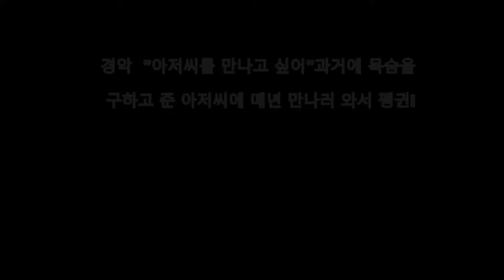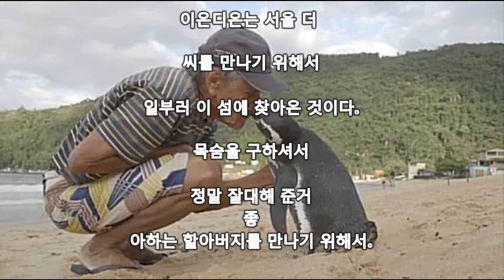경악 "아저씨를 만나고 싶어"과거에 목숨을 구하고 준 아저씨에 매년 만나러 와서 펭귄!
Aikichi Channel

댓글

전 벽돌사 겸 어부의 조앤 페레이라·데・소우자 씨
(71세)는 바위 위에 남겨진 초췌한
작은 마젤란 펭귄을 발견했다. 기름 투성이로 초췌했다.
서울 더 씨는 그 펭귄을 껴안고
, 집에 데리고 돌아간다면
딩 딩이라고 이름 붙이고 간병하기로 했다. 딩 딩이 섬에 있지 않은가.
게다가 서울 더 씨의 얼굴을 완전 외우고 있으며,
함께 집까지 토코 토코 따라왔다.
데
이은디은는 서울 더 씨를 만나기 위해서
일부러 이 섬에 찾아온 것이다.
학자도 놀랄 일에 동물의 깊이를 느낍니다.

인용 전
카라파이아

관련 동영상

화상 인용 전

카라파이아